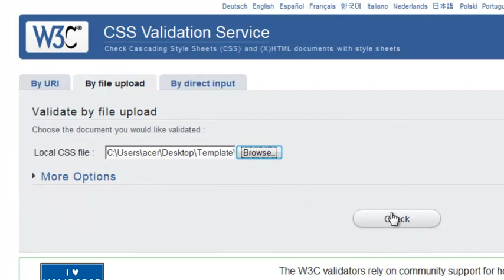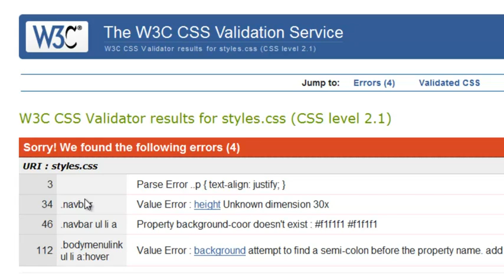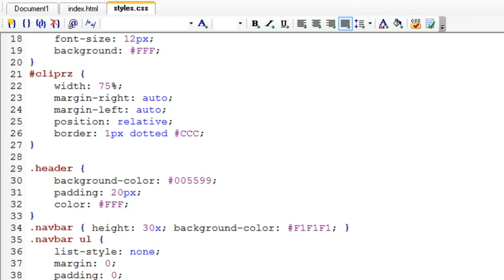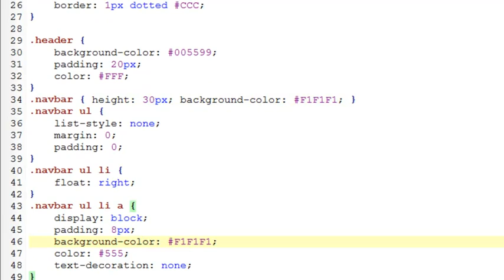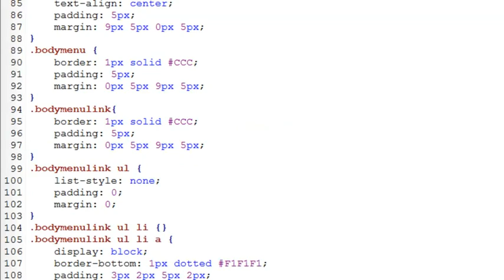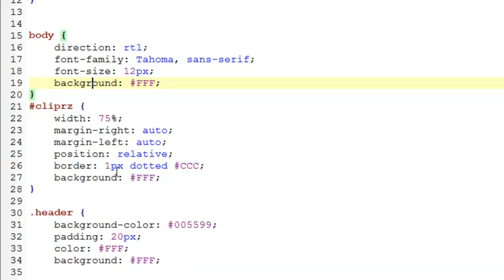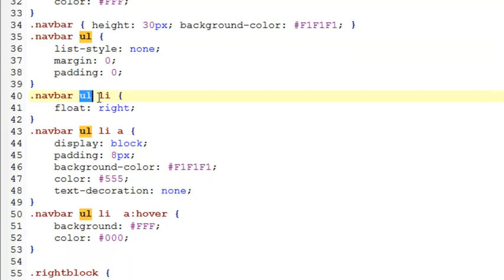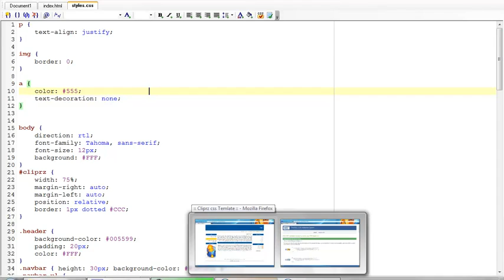How to design a template in arabic - anass Qyouya Blog - (8).flv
مجموعة دروس تصميم قوالب ووردبريس من تقدمة المميز الأستاد يوسف إسماعيل
و قد قمت بإعادة رفعها على قناة اليوتوب الخاصة بمدونة اناس كيويا